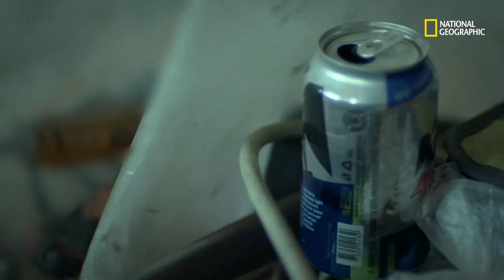Mercado Ilegal com Mariana Van Zeller: Armas ilegais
Os cartéis recebem seus suprimentos de armas dos Estados Unidos. Mariana van Zeller rastreia armas destinadas a Sonora e Sinaloa; cerca de 300 ou 400 armas cruzam a fronteira todos os meses.
Não perca
em